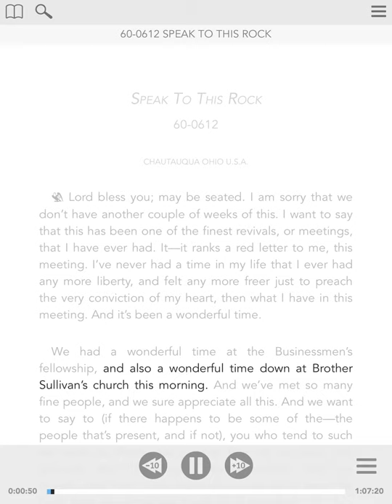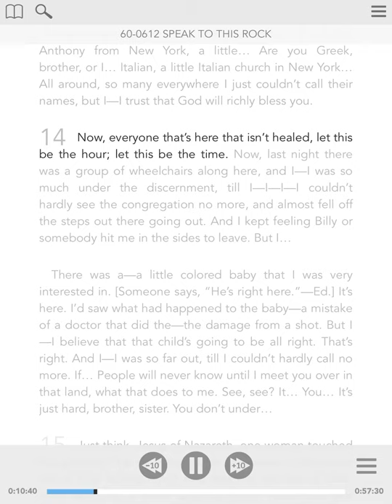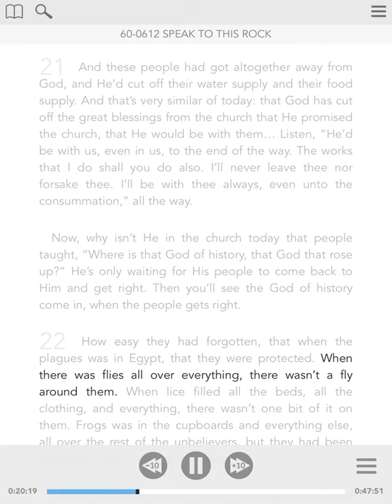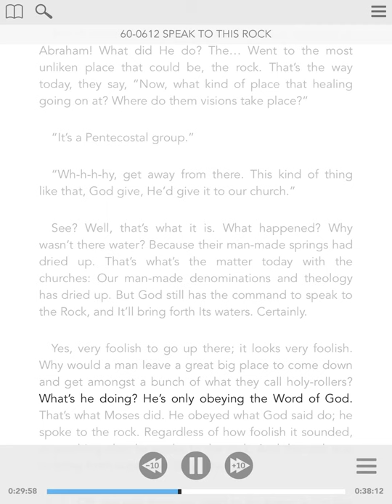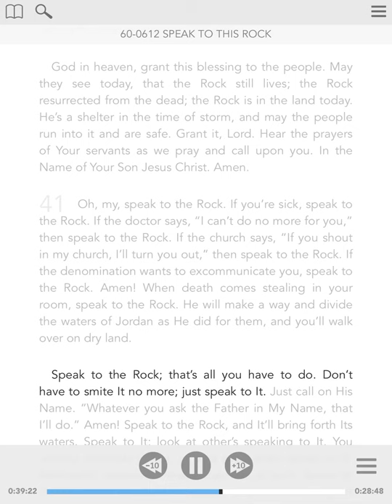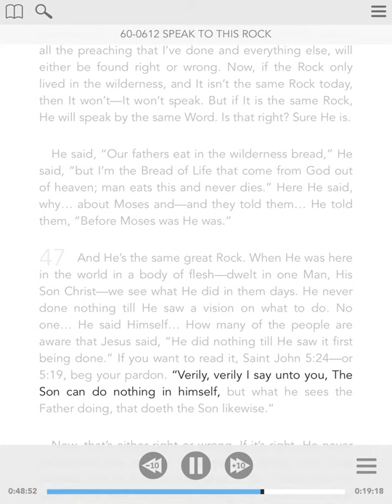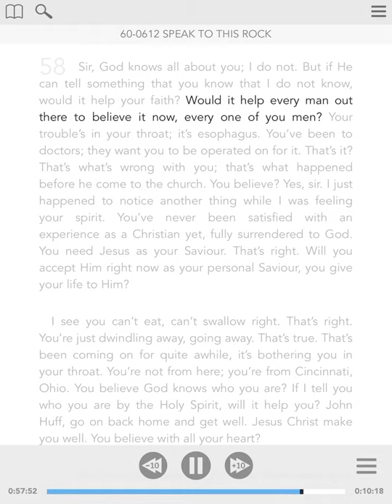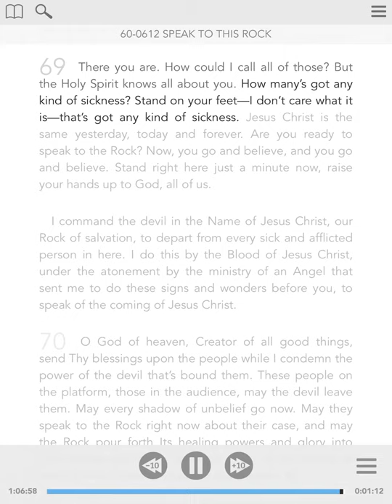60-0612 - ENG - Speak To This Rock - William Branham - Visual Read Along